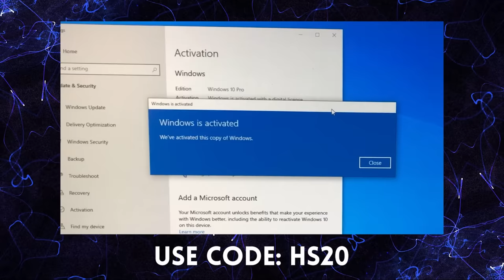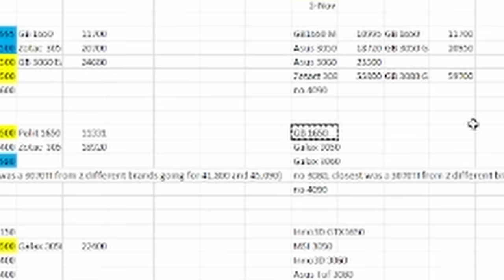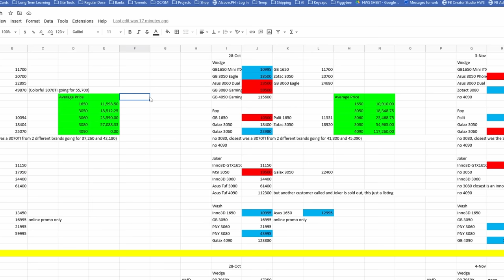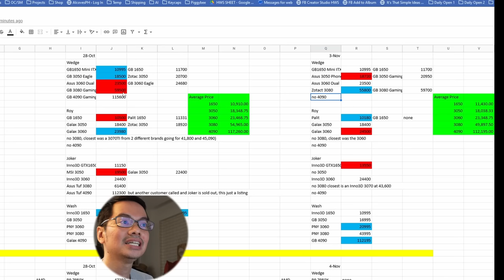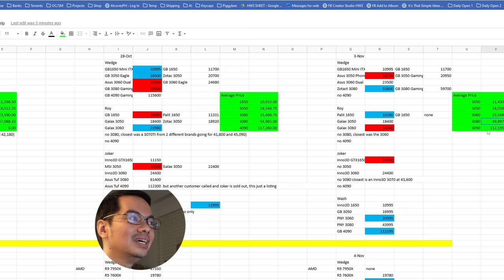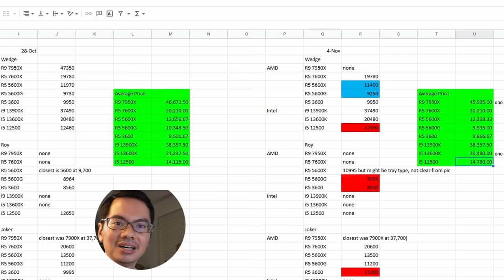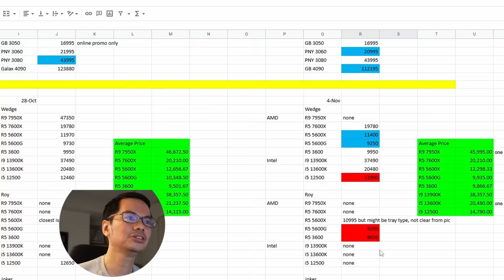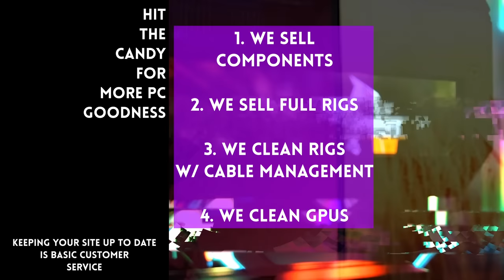Matinding BAGSAK sa GPU Prices 📉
0:00 Start
3:00 Data
4:06 GPU Price Watch
5:54 Go with a store that values your time
6:44 Massive 3080 price drop
8:56 GPU Weekly Average Prices
10:25 CPU Price Watch
12:05 Cheap Ryzen
12:22 Conclusion GPUs
12:52 Conclusion CPUs

Episode 309x91x22 - Price watch Ep 1 Nov 2022
Bumaba na ba talaga ang gpu and cpu prices 🤔 Price ANALYSIS from REAL STORE DATA 🧐